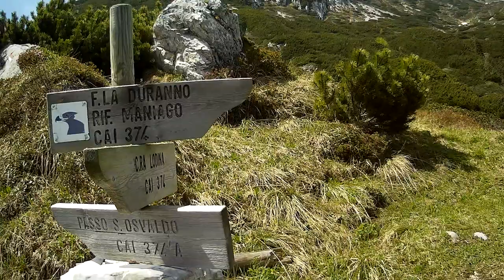2020 .23 . 10